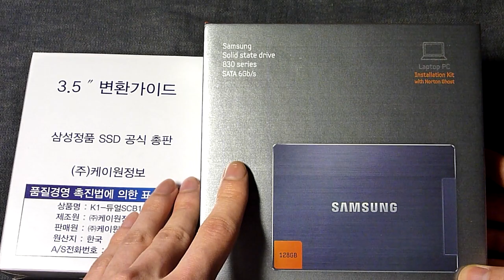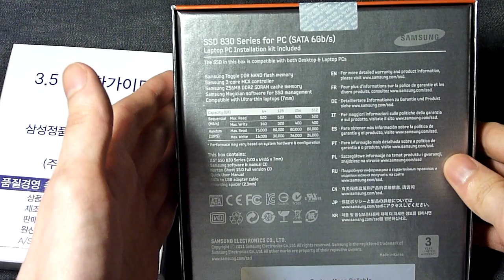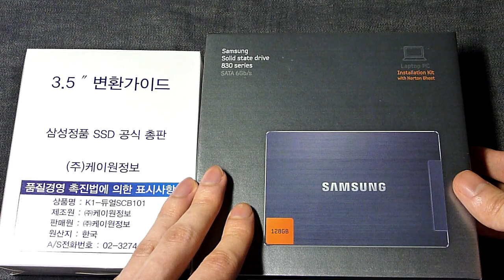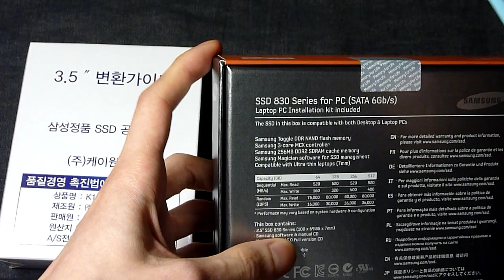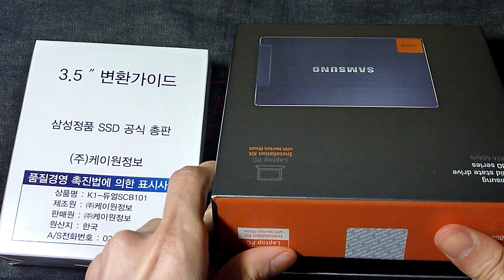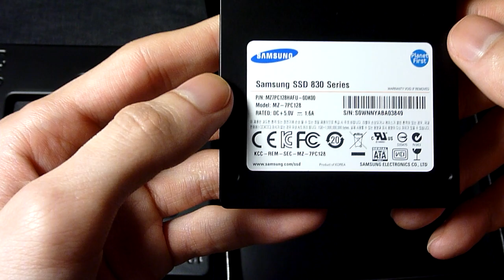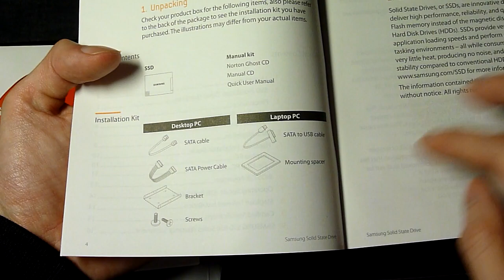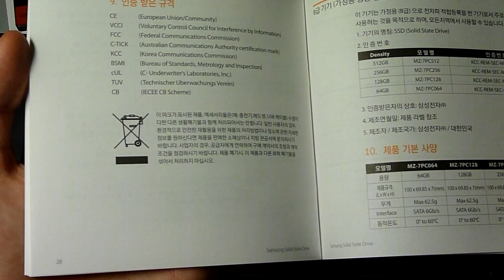SamSung SSD 830 128G Open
영상 그대로